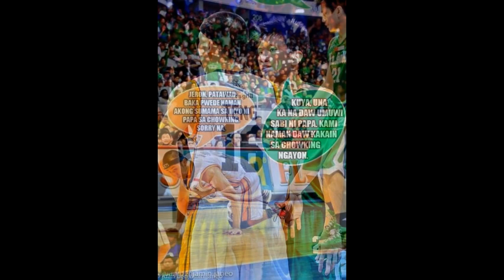Jeron and Jeric Teng Slideshow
I made a slidesow of Babe Jeron and Jeric I hope you like it